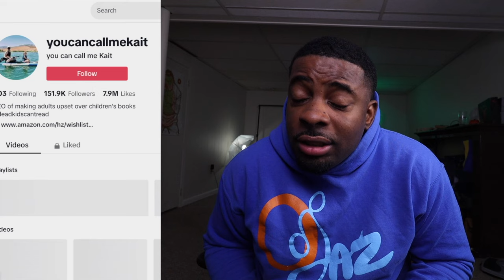When She is Perfect